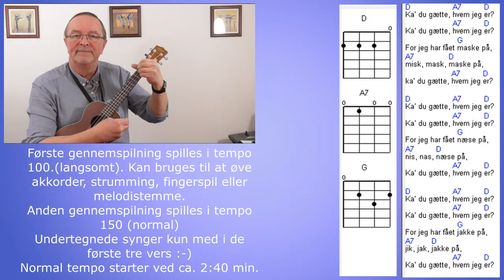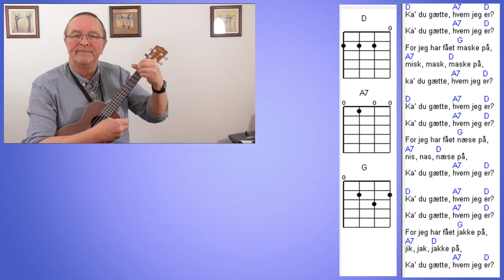Kan du gætte hvem jeg er. Ukulele for begynder på dansk. Børn sange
Kan du gætte hvem jeg er. Ukulele for begynder på dansk. Børn sange. Fastelavn, børnesang. Begynder på Ukulele. Her er noget at øve sig på.
Tekst og akkorder til danske børnesange på ukulele. Børn sange musik
Lige til at gå til :-) Hurtig indlæring.

[D]Ka’ du gætte, [A7]hvem jeg [D]er?
Ka’ du gætte, [A7]hvem jeg [D]er?
For jeg har fået [G]maske på,
[A7]misk, mask, [D]maske på,

For jeg har fået [G]næse på,
[A7]nis, nas, [D]næse på,

For jeg har fået [G]jakke på,
[A7]jik, jak, [D]jakke på,

Mariehønen Evigglad.
Bjørnen sover.
Lille Lise.
Hjulene på bussen.
Giraffen Gumle.
Åh abe.
Æblemand.
De tre små fisk.
Andrea´s sang.
Kajs sang.